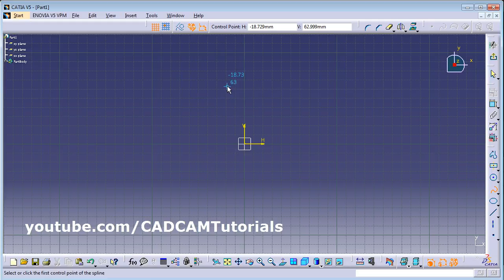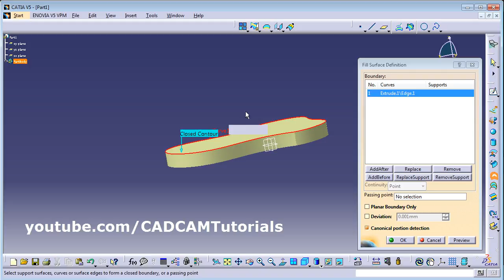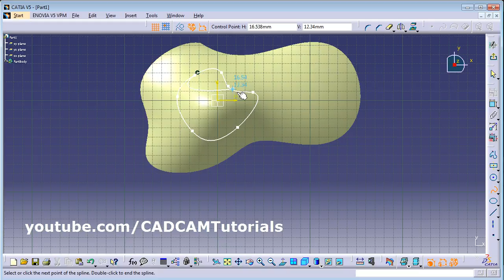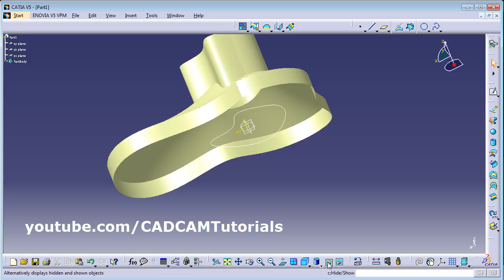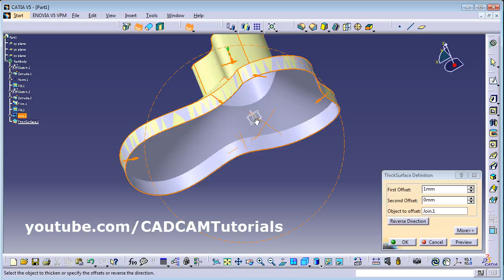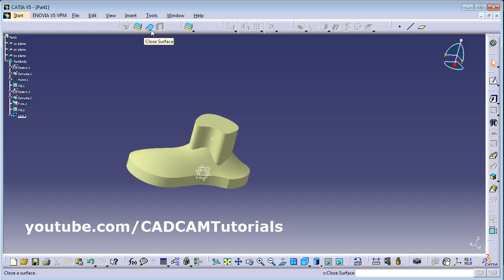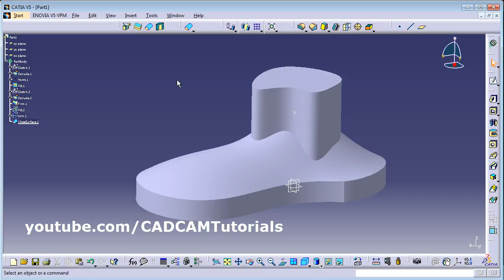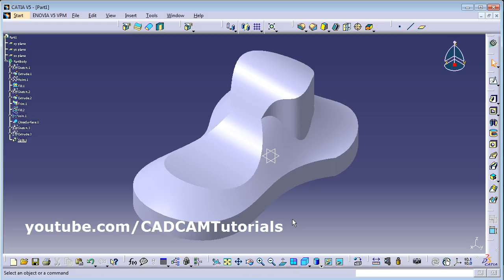CATIA Surface Design Tutorial for Beginners - 1 | CATIA Surfacing Basics Tutorial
CATIA Surface Design Tutorial for Beginners - 1 | CATIA Surfacing Basics Tutorial | CATIA Surface to Solid. CATIA Wireframe and Surface Design commands covered in this tutorial are: Extrude, Fill, Point, Trim, Join. This tutorial also shows how to convert surface model to solid and how to perform operations such as Thick Surface, Close Surface, Split in part design.